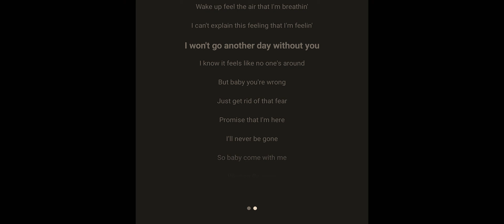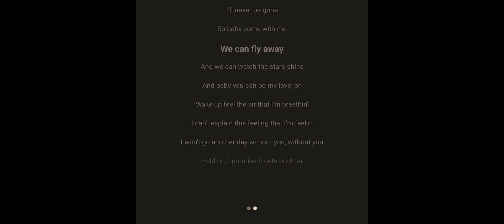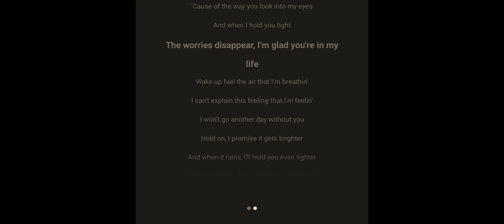Without You by Aj Rafael (Lyrics)